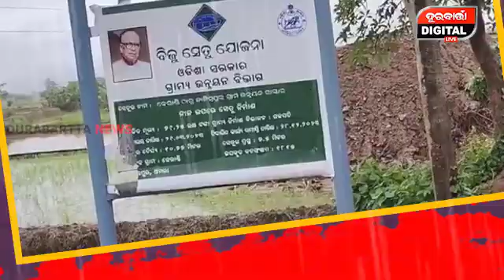ଓଡ଼ିଶା ପାଇଁ ମାଡ଼ି ଆସୁଛି ଆଉ ଏକ ବିପଦ ଏକାବେଳେ ୩ଟି ଗାଁ ହେଲା ଅଲଗା | Weather | Rain | Durabartta News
ଓଡ଼ିଶା ପାଇଁ ମାଡ଼ି ଆସୁଛି ଆଉ ଏକ ବିପଦ ଏକାବେଳେ ୩ଟି ଗାଁ ହେଲା ଅଲଗାWeather